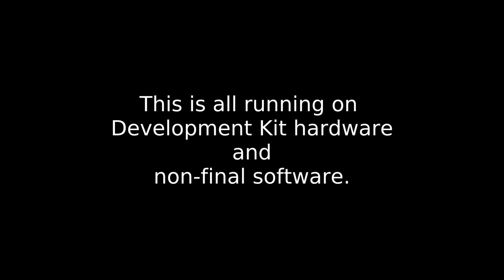Runs on Librem 5, Day 29 - Animatch (a game)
As we rapidly approach the release of the Librem 5 smartphone (Q3 of 2019), we're going to take a look at one new application (or game, or feature) running on the Librem 5 Development Kit every single day (or very close to it).

Day 29 - Animatch